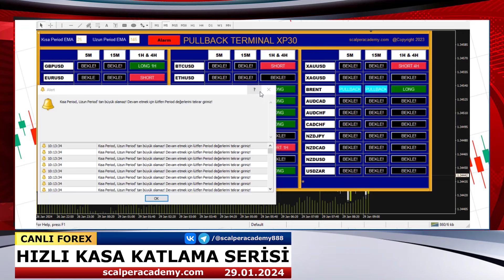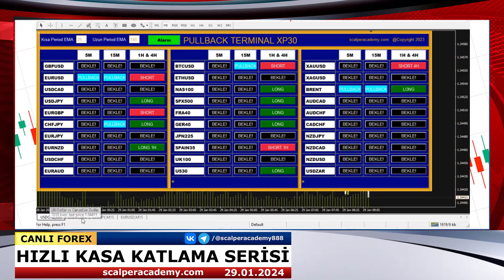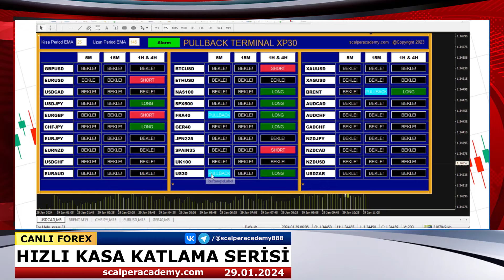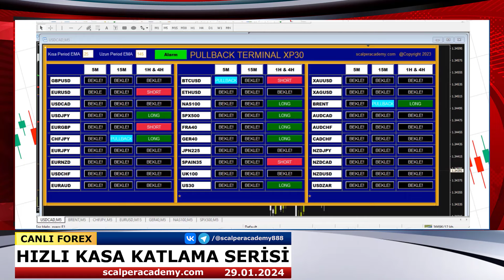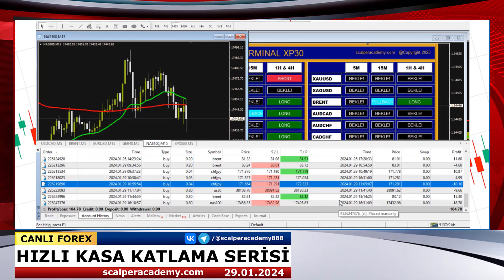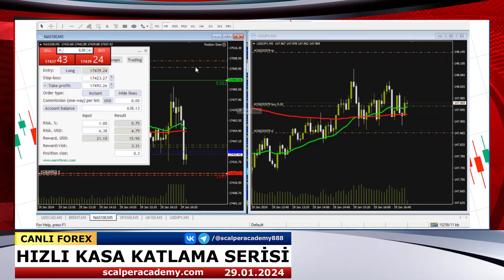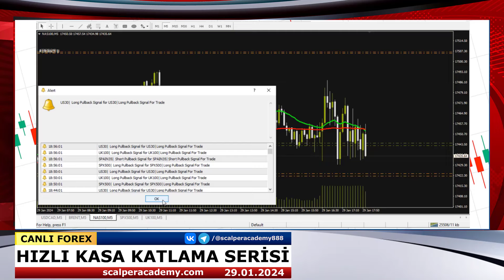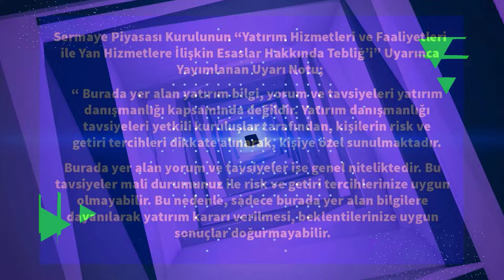[6.GÜN] FOREX KASA KATLAMA %9.1 Kar NASDAQ DAY TRADE - HIZLANDIRILMIŞ SERİ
Bu videoda, Pullback Terminal Yazılımı ile Forex' te Canlı Trade işlemleri yaparak bakiyemizin %9.1' i kadar kazanç sağladık.

🚀🚀🚀3 Adımda Kolay Day Trade yapabilmeyi sağlayan Forex Metatrader 4/5 Yazılımlarımızı(Pullback Terminal ve Pusula) kullanan öğrencilerimizle yaptığımız diğer röportaj videolarını izlemek için, web sitemizi veya Youtube kanalımızı ziyaret ediniz.

WARNING: CFD trading carries a high level of risk, as the use of leverage can affect your financial position both positively and negatively. Trading on CFDs is not suitable for all investors, as it can result in a complete loss of invested capital. Never invest more than you can afford. Make sure you know all the risks before you start trading complex financial products.
UYARI: Kaldıraç kullanımı finansal pozisyonunuzu hem olumlu hem de olumsuz etkileyebileceğinden CFD ticareti yüksek düzeyde risk taşır. CFD'lerde işlem yapmak, yatırılan sermayenin tamamen kaybına yol açabileceğinden tüm yatırımcılar için uygun değildir. Asla gücünüzün yettiğinden fazla yatırım yapmayın. Karmaşık finansal ürünlerin ticaretine başlamadan önce tüm riskleri bildiğinizden emin olun. Bu videoda anlatılanlar yatırım tavsiyesi değildir, kendi kişisel görüşlerimdir.